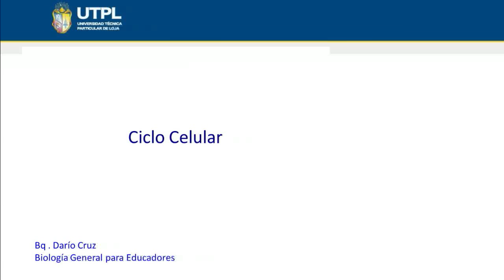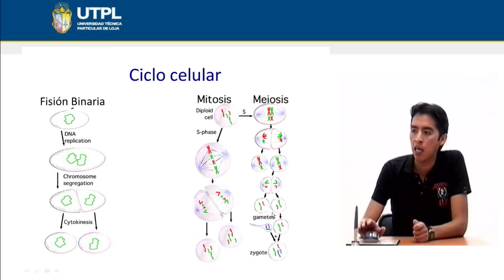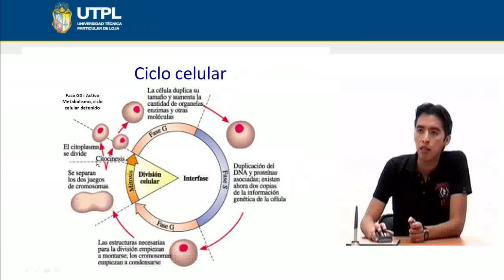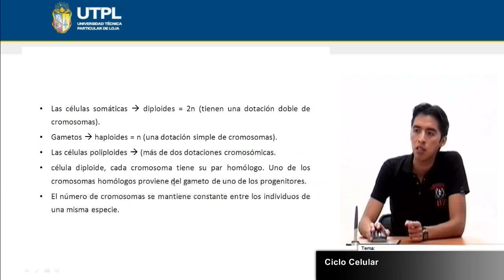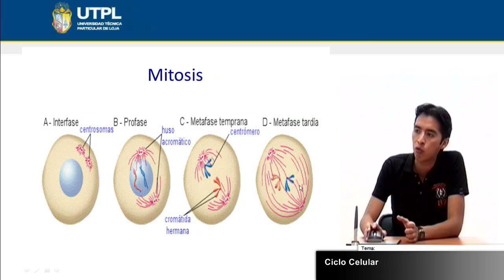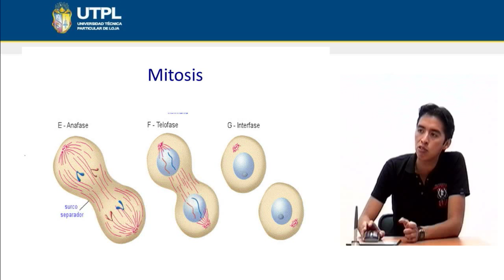UTPL CICLO CELULAR [(CCEE QUI-BIO)(BIOLOGÍA GENERAL PARA EDUCADORES)]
Químico-Biológicas
Tema: Ciclo celular
Ponente: Bq. Darío Cruz